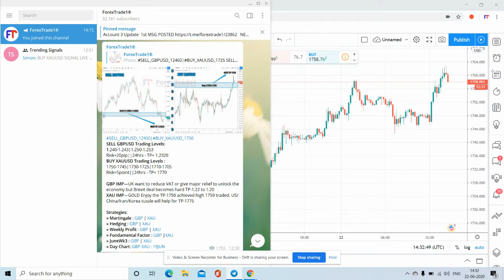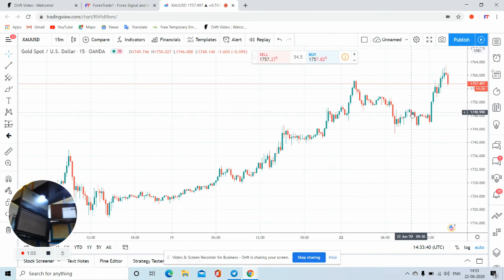BUY XAUUSD traded from 1745-1764